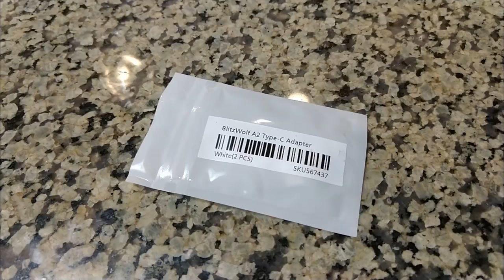BlitzWolf BW-A2 USB-C to Micro-USB Adapter from Banggood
A short viewing of the BlitzWolf® BW-A2 USB Type-C to Micro-USB Adapter (2PCS)

💰 You No Ting bro? Save HUGE!

🎥 Produced on Linux🐧 with software from ShotCut.org, GIMP.org, and AudacityTeam.org.